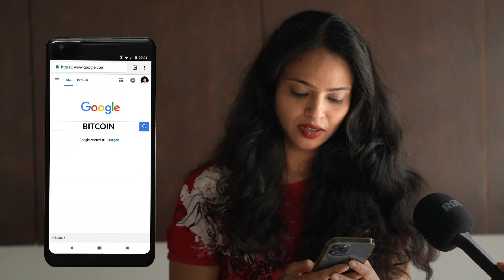What is Bitcoin? A simple explainer | Giottus Cryptocurrency Exchange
We've been seeing and hearing the word 'Bitcoin' everywhere for a while now. But what is Bitcoin? What is Cryptocurrency? Find out answers to these questions & more in this video. after registration to get Rs.51 worth free Bitcoin.

00:00 Intro
00:39 - Evolution of Money
1:12 - How Transactions happen
2:04 - What is Cryptocurrency?
2:59 - How Cryptocurrency works

Everything on our planet has to Evolve or Expire.Money also follows this rule. I am Vikram Subburaj from Giottus Cryptocurrency Exchange explains to you what exactly is Bitcoin. But before that, let’s look into the evolution of money.

First, we had the “barter system”.People exchanged goods to get what they wanted.Then came coins. Metals like gold, silver and copper were used for trading. When these coins became too difficult to handle, we came up with paper currency, which we still use.Later came other forms of money – financial instruments like cheques, bank drafts… and of course, your credit cards, debit cards etc.Today, much of the money that we spend is not using anything physical, but through data, like UPI, net banking, or your phone wallets, right?

But what’s common to all these traditional forms of money we are using today? They are all handled by the banks - the middlemen. If I have a 100 rs note with me, I can directly give it to you.But a digital transaction, definitely needs a middleman.All financial transactions are handled by the banks or any middlemen. They hold a central “ledger”which has details like the sender, receiver, what is the transacted amount , and what is the balance in your account. Middlemen set the limits and the rules.Nothing can happen without their intervention.This creates inefficiencies. Because, by default, middlemen create inefficiencies. Some of them make money by directly charging commission on your transactions.Credit card and debit card companies charge 1-2% on every transaction that you make.Others make money by selling your data, or through advertisements or other services

Why can’t we have an open-source network with zero inefficiency, no middlemen, and with the lowest possible fees?This is where “cryptocurrencies” come in. Like BITCOIN and Ethereum, there are many others. There are digital currencies which operate without any middleman. No one, like a bank or other institutions, controls them. You, as an individual user, have control.People use the word ‘bitcoin’, when they actually mean the word, ‘cryptocurrency’.But as a matter of fact, Bitcoin is just one type of cryptocurrency. It’s the first, the most famous, and the most valuable one as well. So, what is BITCOIN? Rather, what is cryptocurrency?If you are in a hurry to get an answer for this, for now, I can give you a simple one.It is money that is not controlled by anyone, and we can transact with each other without the help of any middlemen or any financial institution.This is just a simple definition of cryptocurrency. But there is also more to it.

Now, you might be wondering - “How does this work?” If no one is maintaining a record of who owns what, “how is it safe?” Now, I am going to explain to you about a BLOCKCHAIN. Imagine the blockchain to be a network which is like a notice board. And everyone in the network will know what is happening on the entire board. Full transparency.All cryptocurrencies exist on this blockchain, which makes it safe and trustworthy.This notice board records and displays all the transactions that has been ever made, and is accessible to everyone.This creates a trustless community where you are in complete ownership and control of your money.  This is a simple change in the way we transact. But it is so life- altering.Isn’t it?It is a simple change in the way we transact, and yet so life-altering isn’t it? This is why cryptocurrencies have shaken up the financial world!

I have barely scratched the surface on this subject. As I said before, Bitcoin is not just a payment mechanism, but also, many other things. It is an emerging investment class.Just like the stock market, the price of cryptocurrencies fluctuates due to a lot of factors.
Billions of dollars are invested across the world in cryptocurrencies.